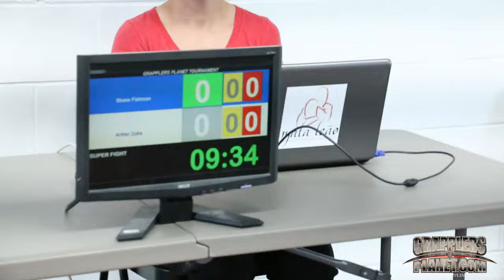Zuka X Shane $100 Supermatch GRAPPLERSPLANET.COM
10 Minute SUBONLY Gi match at the Grapplersplanet Tournament at UMAC, Scarborough, ON. 26/09/2015